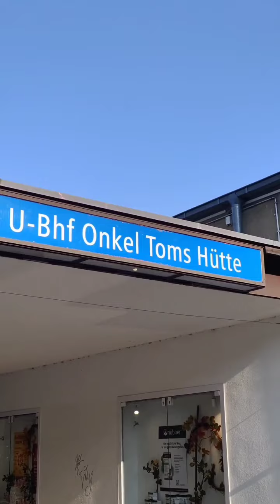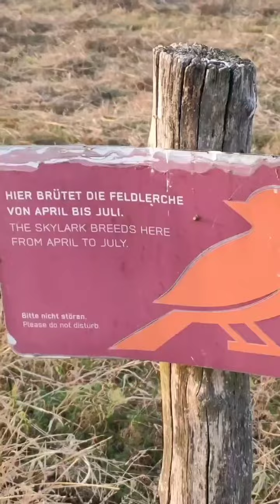Changing Berlin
Berlin is always changing...